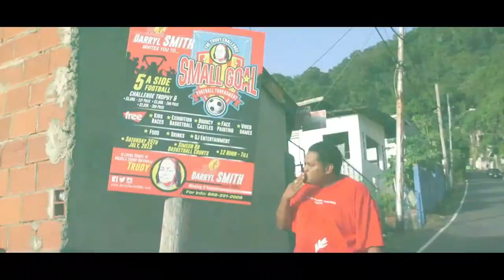Darryl Smith - We Moving With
Darryl Smith  - We Moving With Rap